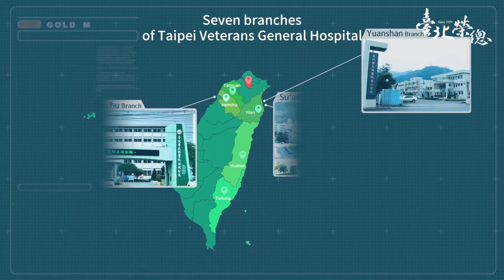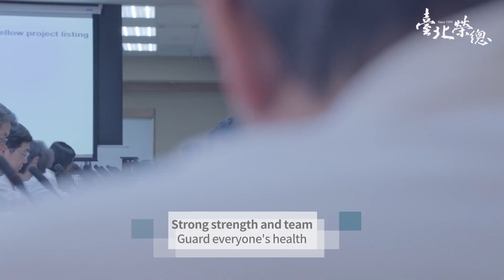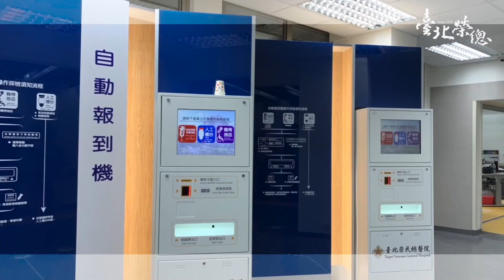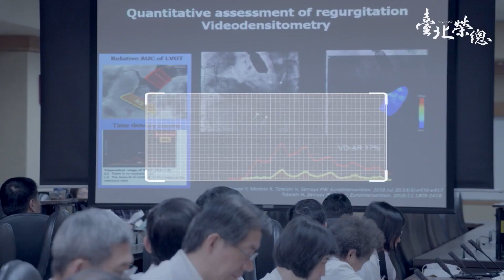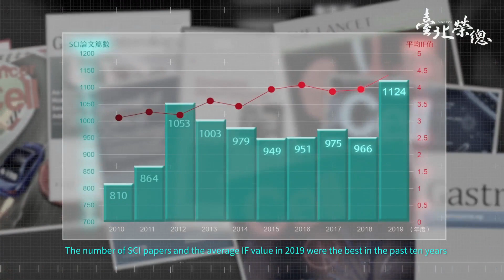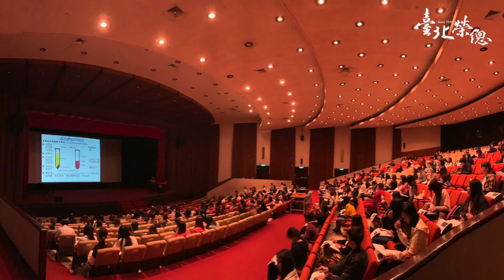2022 Taipei Veterans General Hospital (Modified Version)